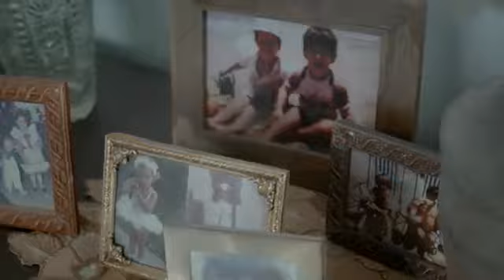No Outro Encontro Você | Trailer Nacional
✅ COMENTE!
✅ COMPARTILHE!